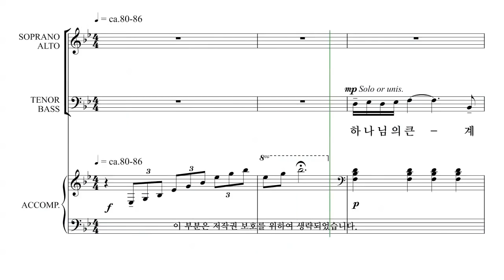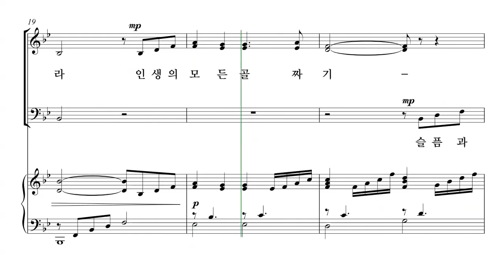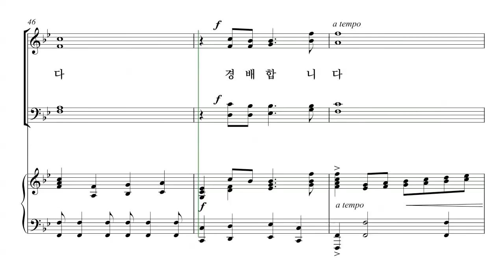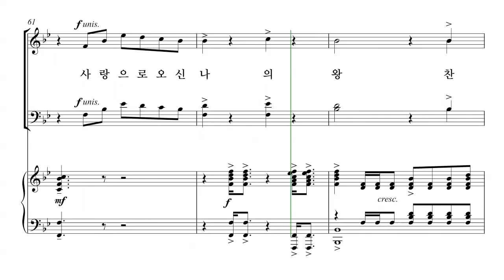[성탄절 칸타타] 김민아 '언약' 07.언약 파트연습 - B